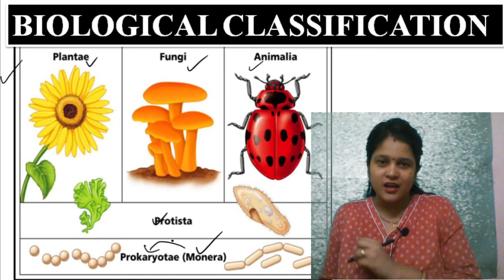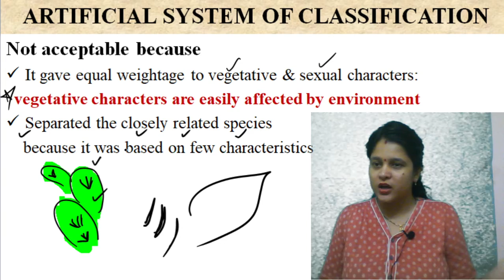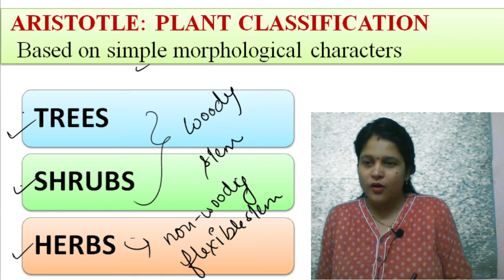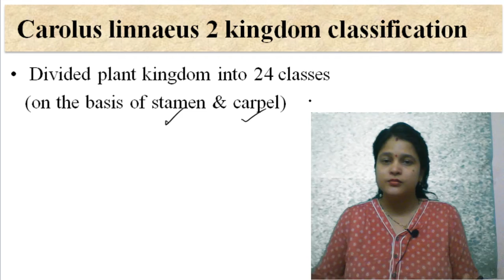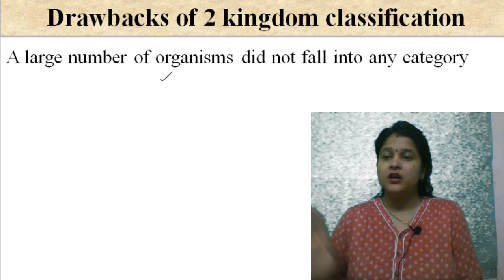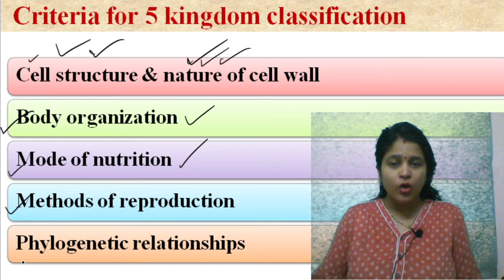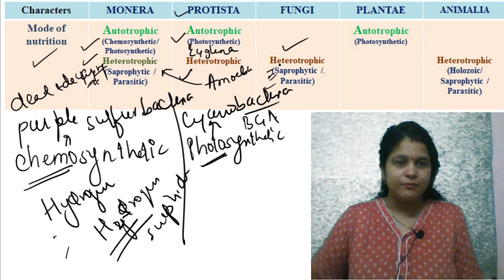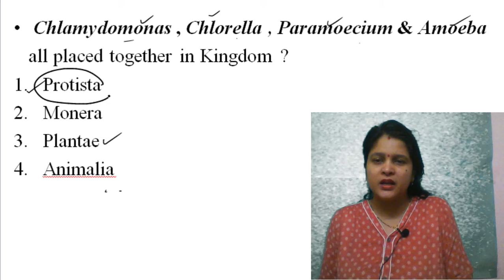Biological Classification L1|kingdoms|NEET|class11| Dr.Anuradha's learn biology academy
NEET 2021 | 2022 I ASHA NEET JEE

n this Lecture chapter number 2 Biological classification has been started.

In this lecture  artificial, natural and phylogenetic systems of classification have been discussed.
Two kingdom, three kingdom, 4 kingdom, 5 kingdom and 6 kingdom classifications have been explained.

Qu. 1 Three kingdom classification given by?
Carl Woese
Ernst Mayer
Ernst Haeckel
Copeland

Qu. 2 Chlamydomonas, Chlorella, Paramoecium and Amoeba are all placed together in kingdom?
Protista
Moneta
Plantae
Animalia

I have taught in a best possible way  to maximize your performance in the upcoming exams.

watch  video to believe .